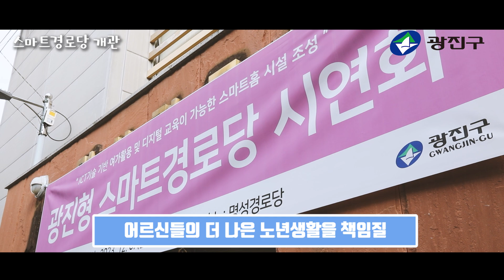똑똑해진 경로당! 스마트하게 건강챙기세요!